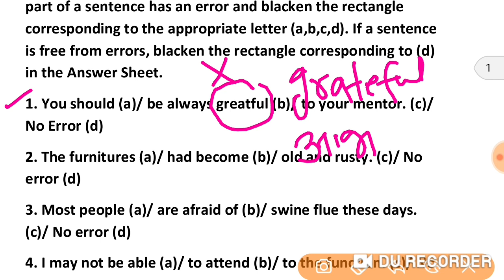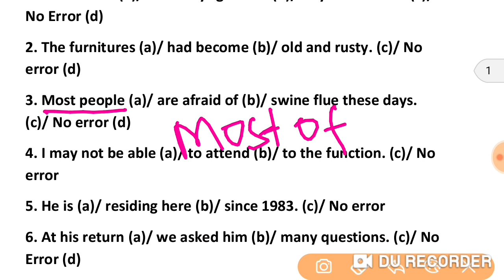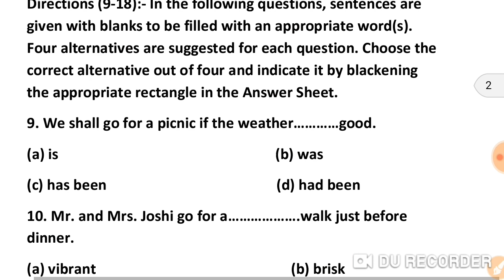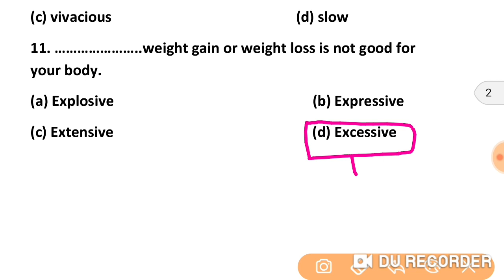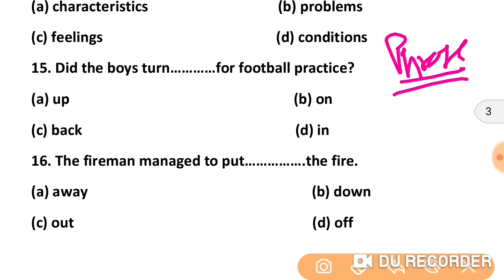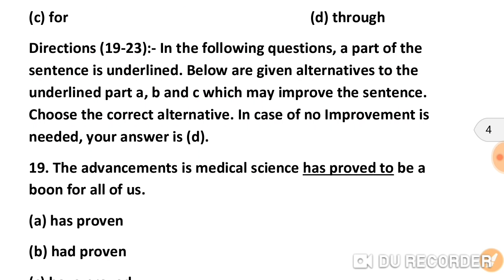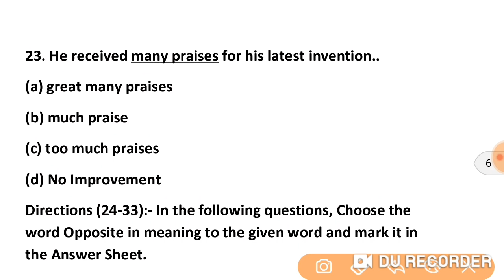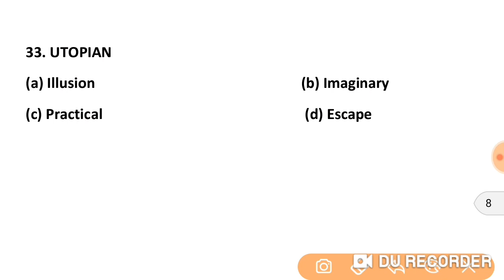English for STENO, CHSL, CGL, KVS, MTS, CPO | Errors | Filler | Idiom Phrase | Phrasal Verb | Sent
English for STENO, CHSL, CGL, KVS, MTS, CPO | Errors | Filler | Idiom Phrase | Phrasal Verb | Sentence Improvement | Sentence Arrangement etc.